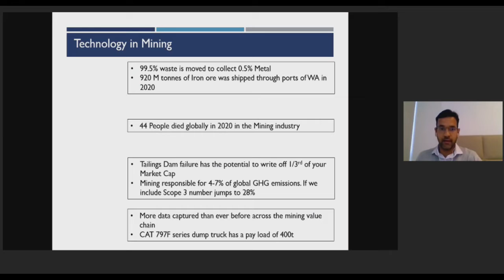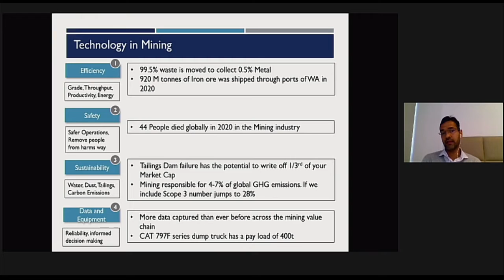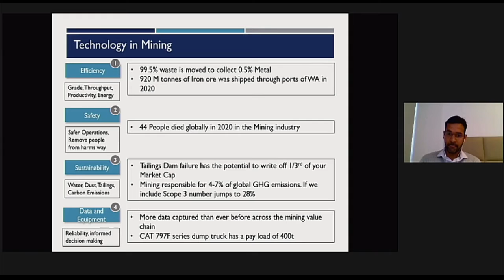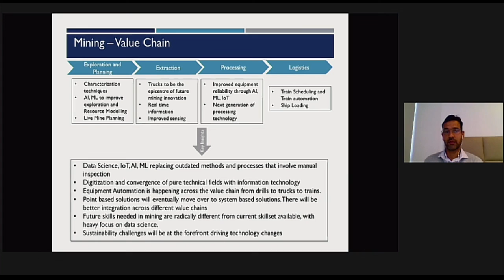Anagh Kohli on Technology in Mining: PIWOT2021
Session on Technology in Mining by Anagh Kohli at the Global Virtual Technology Summit by PanIIT. Held virtually on September 17-18, 2021